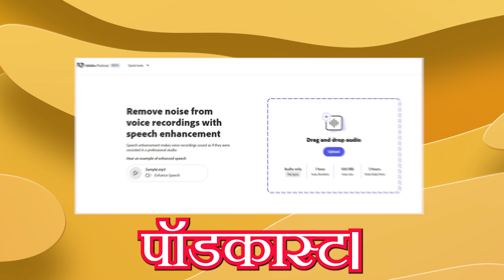🔥How to Get Studio Like Voiceover with A.I. | Clean Audio Background Noise Easily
How to Record Videos in Noisy Environment with A. I.
In this cutting-edge tutorial, discover the secrets to achieving a professional studio-like voiceover using the power of Artificial Intelligence (A.I.). Whether you're a content creator, aspiring voice actor, or simply looking to enhance your audio projects, this video will revolutionize your voiceover game.

What You'll Learn:
Understanding the role of A.I. in voiceover production.
Choosing the right tools and software for studio-quality results.
Tips to optimize voice clarity and inflection with A.I.
Utilizing A.I. algorithms for natural-sounding voiceovers.
Enhancing your voiceover projects for podcasts, videos, and more.
Why A.I. Voiceovers Matter:
A.I. technology offers unparalleled efficiency and cost-effectiveness.
Transform ordinary voice recordings into captivating narratives.
Unlock limitless creative possibilities with voice modulation.
Level up Your Projects:
Engage your audience with immersive storytelling.
Elevate your brand and content with professional voiceovers.
Stand out from the crowd in the competitive digital landscape.
Unlock the potential of A.I.-driven voiceovers and take your audio projects to new heights. Don't miss this opportunity to learn the game-changing techniques that will set you apart as a top-tier voiceover producer. Click now to watch the video and start creating studio-quality voiceovers with ease!